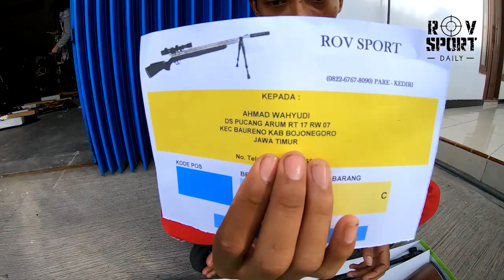HARGA SHARP INOVA LONG TERMURAH 2020 NAMUN BERKUALITAS UNTUK SAHABAT BEDILERS DI BOJONEGORO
1. SHOPEE ROV SPORT

2. TOKOPEDIA ROV SPORT RIFLE

3. TOKOPEDIA ROV SPORT ASESORIS

IG saya :
1.  @rovsport :
2.  @rovsportkatalog :
3.  @rovsportcloth